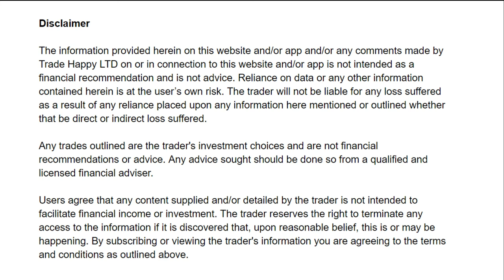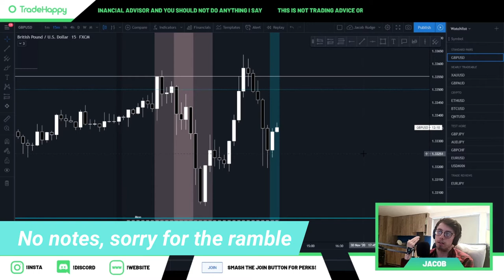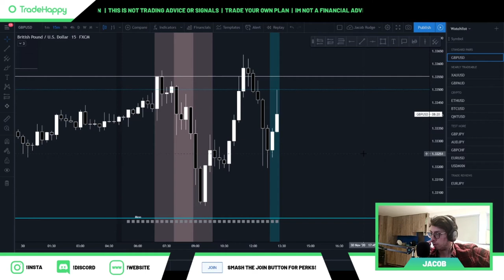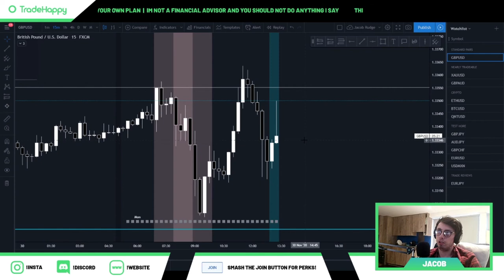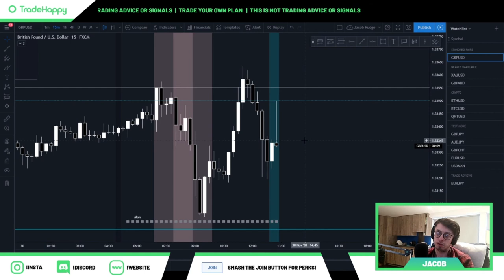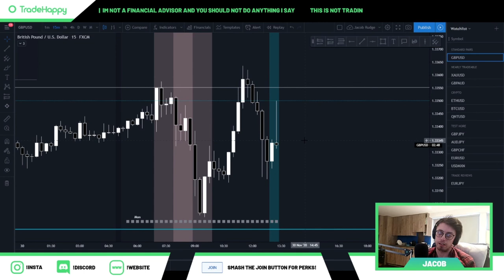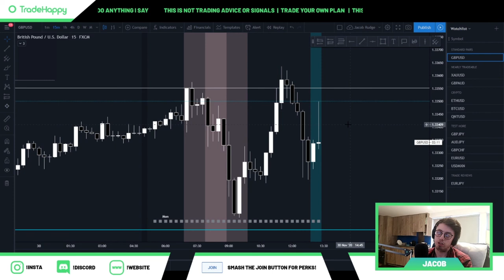Patience And Hustle For Traders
Timestamps
0:00 Intro
10:00 Start of the video